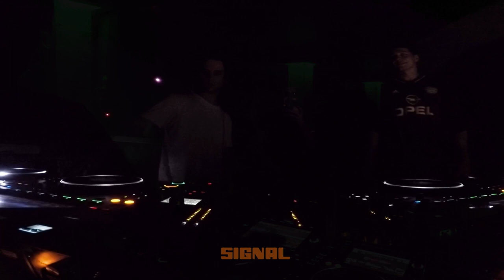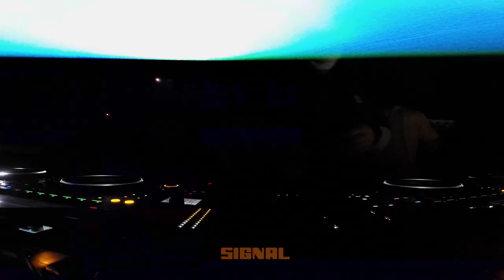Nate Bennett LIVE @ SIGNAL02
A true create-digger, Nate Bennett finds the sneakiest of edits and club anthems which he blends into his own sets to create a vibe and journey like no other. His sound revolves heavily around the new-age Aussie and UK uprising of hard-hitting house, techno and electro blending 140 dance floor movers - heavily inspired by acts like Mall Grab, S.O.S and the Irish gangster himself,  Kettama.

Only in the game for 2 years now, this young g got style and it ain't going nowhere my friends.
If you want to catch his tip, come see him at the next Signal block party this Sunday @CityatNight where you can find him playing 12-1am alongside Signal curator @akwamusic for their long-awaited b2b debut. Expect a set filled with hard techno grooves, thicc drums, and sexy dark basslines.

Make sure to follow him to stay updated with his life and future upcoming gis.